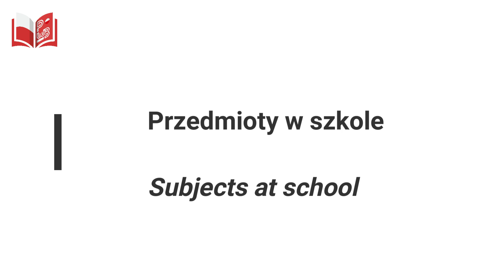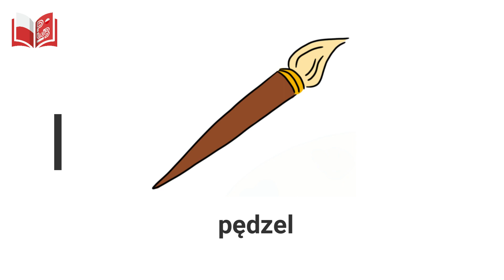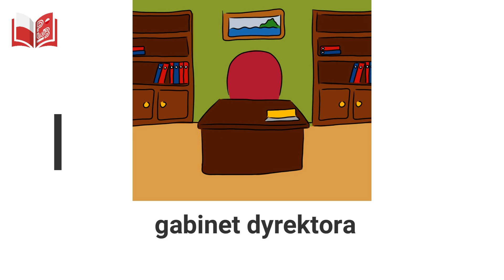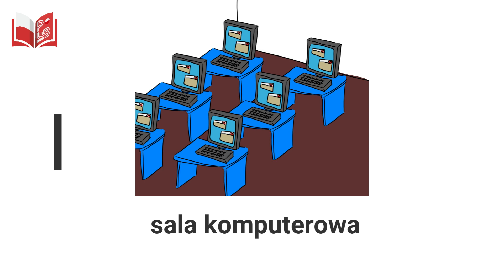Polish-Workbooks / School - vocabulary / Szkoła - słownictwo